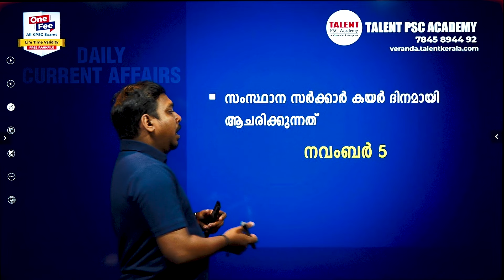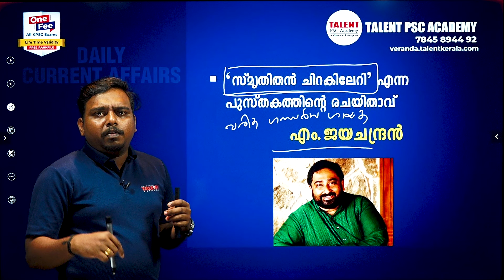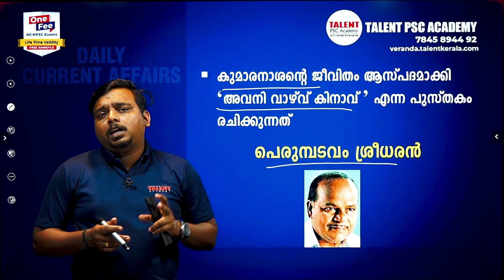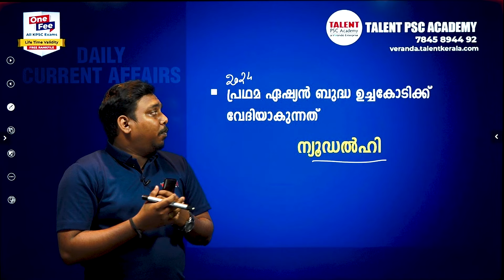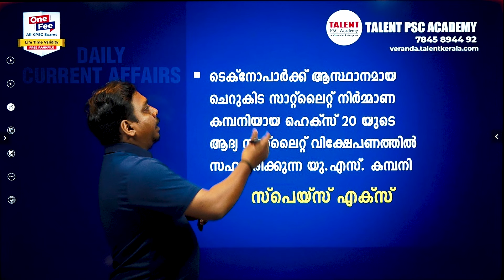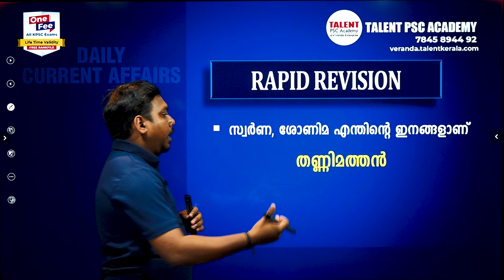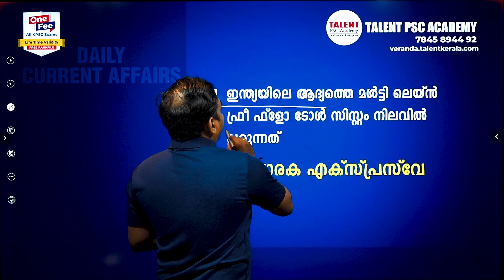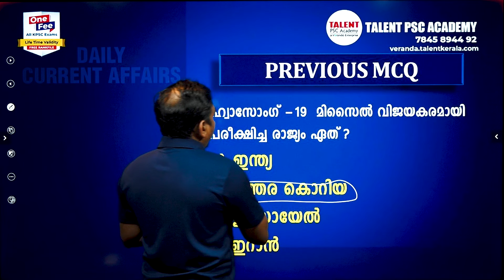6th November 2024 Current Affairs | Current Affairs Today | Daily PSC Current Affairs Malayalam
𝐉𝐨𝐢𝐧 𝐎𝐮𝐫 𝟏𝟎𝐭𝐡, 𝟏𝟐𝐭𝐡, 𝐃𝐞𝐠𝐫𝐞𝐞 𝐋𝐞𝐯𝐞𝐥 𝐁𝐚𝐭𝐜𝐡𝐞𝐬
Admission Started !

For Downloading this Free Study Material & Joining PSC Courses

6th November 2024 Current Affairs Malayalam: Today we will discuss daily current affairs MCQ, important updates, awards, and other information useful for all Competitive Exams.

2024 Current Affairs
Awards 2024
6th November Current Affairs
November Month Current Affairs
6th November 2024 Current Affairs